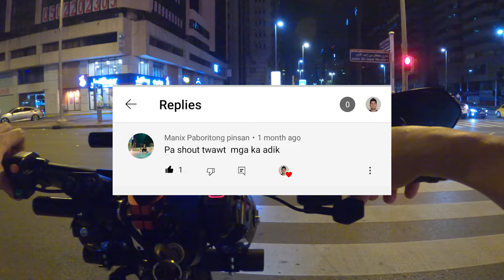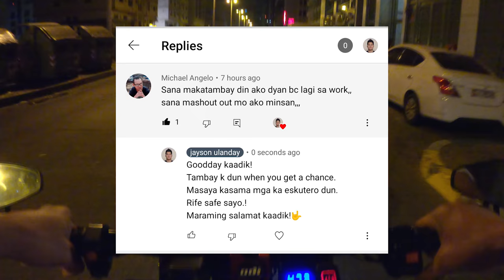Ganda ng Horn!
Kwentuhan lang at kape.

GRAB NOW! Ride safe everyone!
Rechargeable Horn (high rated on Amazon)

GRAB NOW INTERESTING ITEMS FOR YOUR ELECTRIC RIDE!
Bar-End Side Mirror
U7 LED Headlight
Turn Signal Light with built-in flash relay (high rated/best price on Amazon)
Turn Signal Light Bracket
Handlebar Extension
Speed Switch (best price on Amazon)
Thumb Throttle
Key Ignition Switch (best price on Amazon)
Handle Grip
Kiddie Bar
Mobile Phone Holder
On-Off-On Switch (best price on Amazon)
On-Off Switch with LED